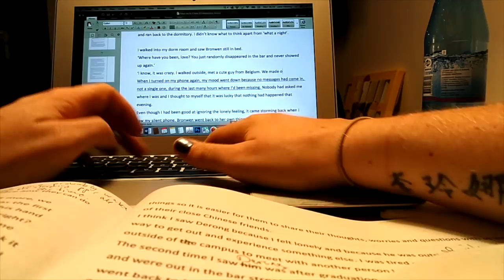THE HARDEST THING I'VE EVER DONE!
Today, I'm sharing with you guys a little bit more about my book. What an emotional rollercoaster it has been to write a book. I had no idea that it would affect me this much. Anyways, I'm getting closer to publishing and I'm freaking excited. I hope you are too!

Lingling